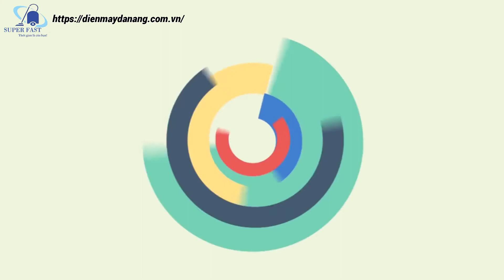MỞ máy hút bụi công nghiệp Life Clean 1800W có gì?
Motor hay động cơ máy hút bụi công nghiệp của máy hút bụi Life Clean LC 301P có công suất 1800W hút bụi, hút nước cực khỏe. Máy hút bụi công nghiệp LC 301P với công nghệ hiện đại, chuyên dùng thay thế cho nhiều dòng máy hút bụi công nghiệp khô và ướt nhà xưởng, văn phòng, vệ sinh công nghiệp.
Xem các phụ kiện máy hút bụi chất lượng hàng đầu ngay
CÔNG TY CỔ PHẦN THƯƠNG MẠI VÀ XUẤT NHẬP KHẨU SUPER FAST
Trụ sở 1: Số 33 Đường Hiệp Thành 49 - P. Hiệp Thành - Q. 12 - Tp. HCM
Trụ sở 2: 68 Thành Thái - P. Khuê Trung - Quận Cẩm Lệ - Tp. Đà Nẵng